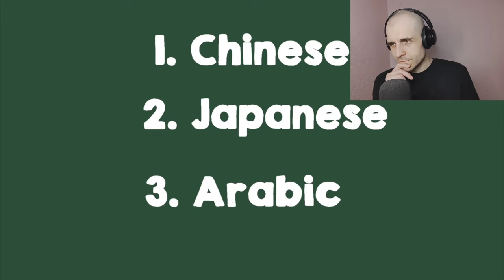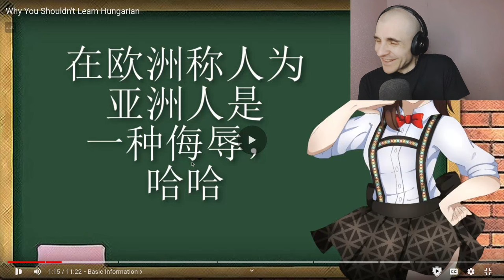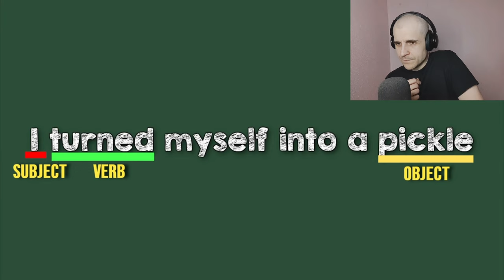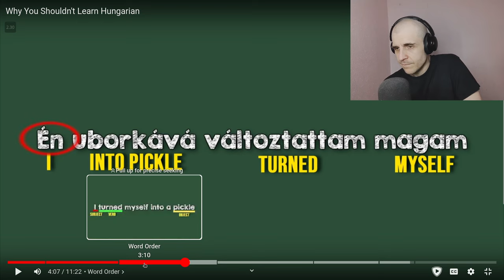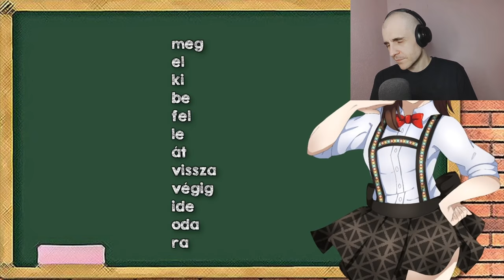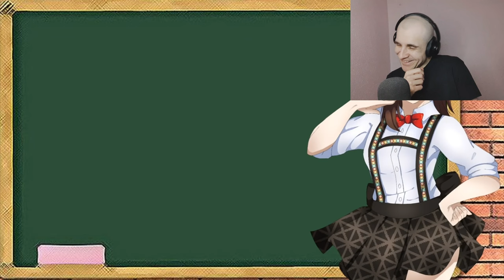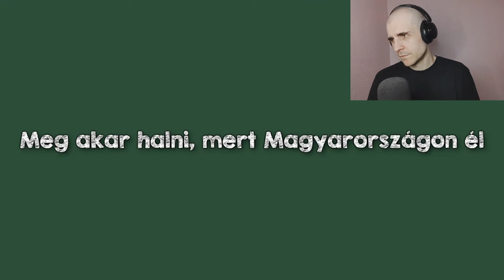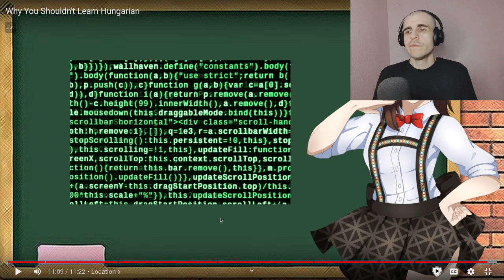Hungarian the perfect language?